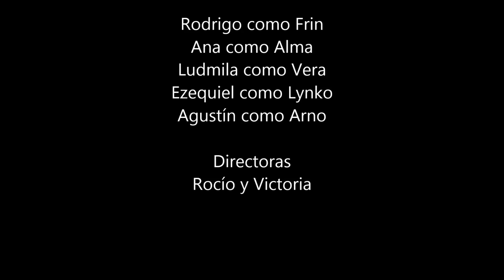Trailer I del libro "Frin" de Luis María Pescetti. CR 6to B 2015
Producido por los alumnos: Rodrigo Guevara; Ana Francisconi, Ludmila Bustos, Rocío Farías y Victoria Rosso de 6to grado B del Centro Educativo Cristo Rey 2015. Córdoba Capital. Argentina.